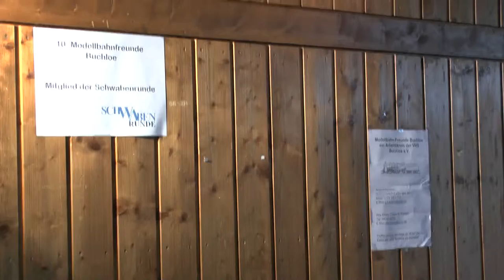Modellbahnausstellung Landsberg: Modellbahnfreunde Buchloe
Alle 3 Jahre ist zu Ostern im Landsberger Sportzentrum eine Modellbahnausstellung. Hier die Anlage der Modellbahnfreunde Buchloe.